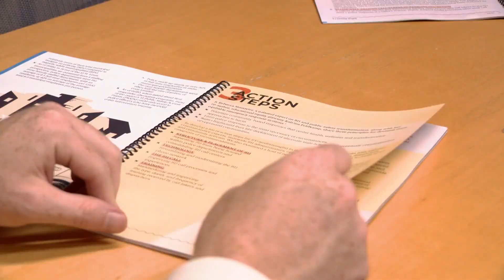Emergency responders, 911 dispatchers flooded with calls during severe storms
St. Louis first responders received roughly 1,000 calls during a two-hour span amid Saturday's severe storms. That's roughly one call every seven seconds.